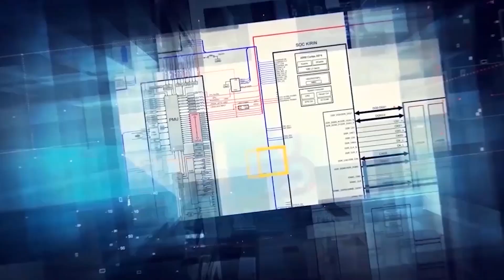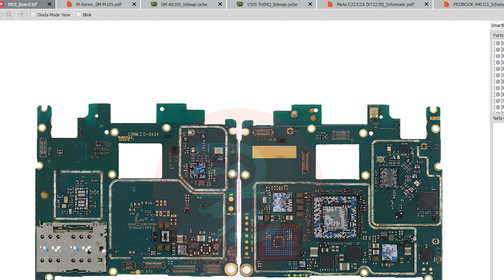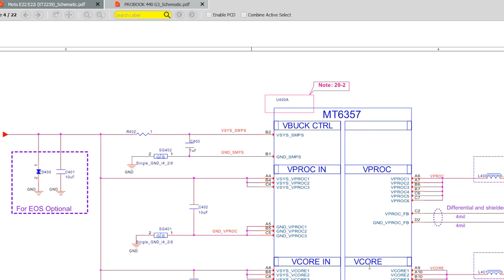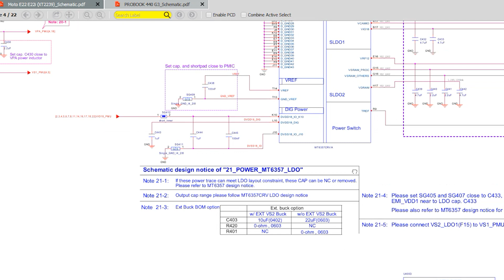DAILY UPDATE BORNEO SCHEMATICS 8 DECEMBER 2023 - JIO F27li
Today's Update  :
☑️ JIO F27li - Hardware Solutions
☑️ HUAWEI MATE 20 :  Remake - Hardware Solutions
☑️ MEIZU MX5  - Hardware Solutions Smartboard
☑️ HUAWEI HONOR PLAY GAMING (ORI) ;Sub Board - Hardware Solutions
☑️  SAMSUNG SM-M125 (ORI)  :Sub Board - Hardware Solutions

☑️ SAMSUNG SM-A810S(Rev) - Bitmap
☑️ LG V50S THINQ - Bitmap Sub-board
☑️ IC On Board; SAMSUNG SM-M105    - PCB Dioda Value
☑️ Motorola Moto E22 E22i (XT2239)   -  Schematics, Layouts
☑️ Laptop: Lenovo Yoga 9-14ITL5 NM-C841 11TH GEN - BIOS Laptop
☑️ Laptop:  HP Probook 440 G3 DAX61CMB6C0  - Schematics

Installer :
Full Version Step :
1. Instal Setup to Drive C
2. Load Exe from Drive C/Borneoschematic
3. Login with your User name and Password
4. you can use the products after you register

Team Support